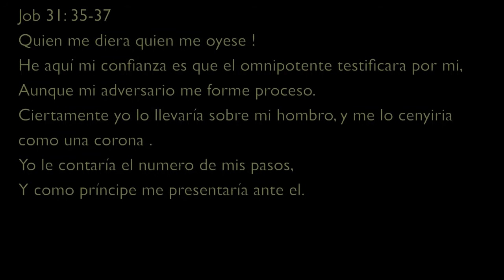Steppin up .By : Sara Rodriguez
Muchas muchas gracias y bendecidos !
Esto es para Dios, para todos aquellos jóvenes bailarines, fotógrafos, artistas, abogados lo que seeaaaa, los invito a participar de la verdad,de la vida, del camino real que es Jesus, ojooo no una religión fastidiosa intentando convecerlos de doctrinas y sin fin de argumentos mamertos, sino a llevar una vida en alegría pero no la de la plata, la popularidad, las miles de traiciones o hipocresías que están allí afuera, sino la vida en la VERDAD , abriendo los ojos espirituales y caminar ahora, ya mismo ,con un propósito, mas no ese propósito ficticio egoísta sino el de amarnos los unos a lo otros ...

Que cada día de sus vidas estén llenos de la maravillosa gloria de El.

Los quiero !